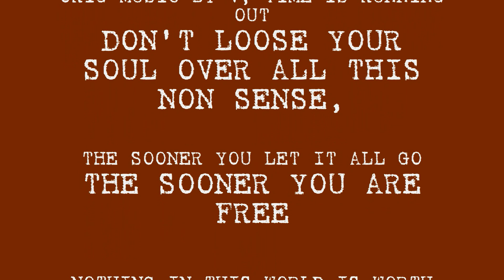A FALLEN ANGEL FALLS TO EARTH, UFOS & UNKNOWN OBJECTS FLYBY MOON